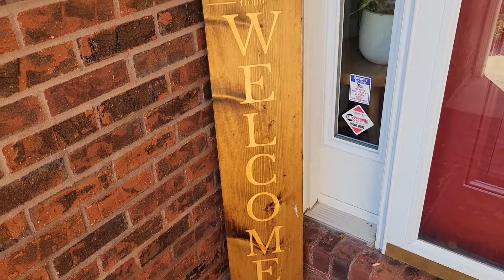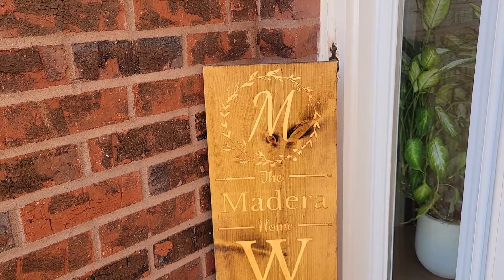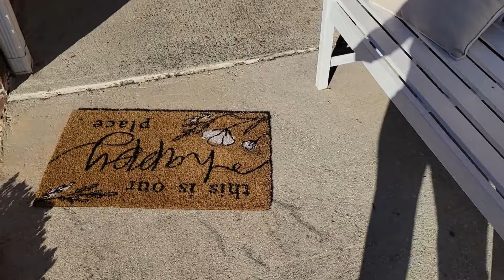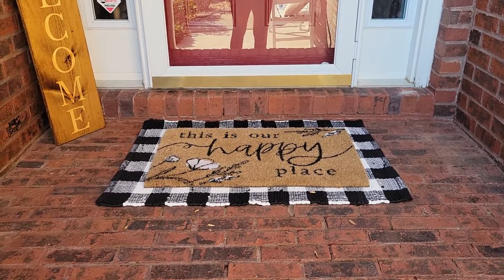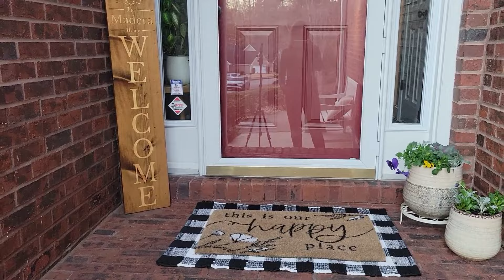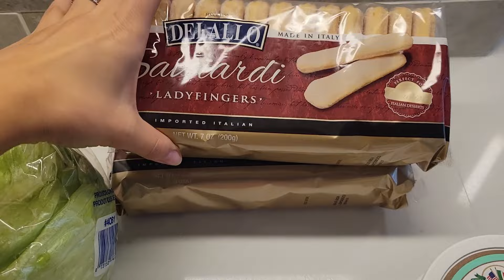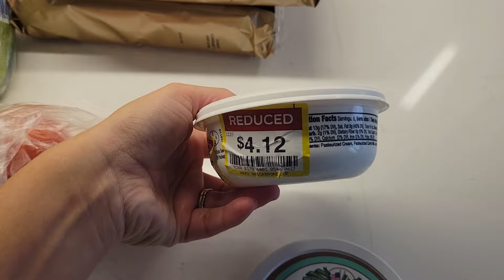VLOG | Un weekend la noi | Treburi casnice & retete